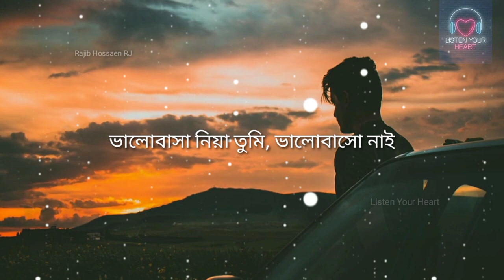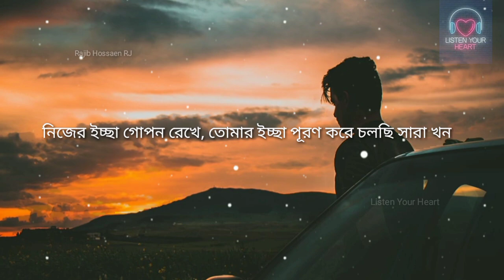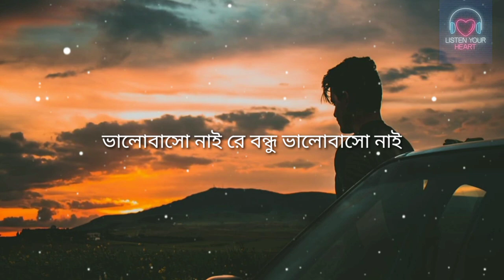Mon Na Buja Manush Tumi । Bangla Lyric song | Bangla new sad song NRz Nazmul খুবই কষ্টের গান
মন না বোঝা মানুষ তুমি আমায় বুঝো নাই
Singer- NRz Nazmul
Lyric & Tune- NRz Nazmul

Full song credit :- NRz Nazmul